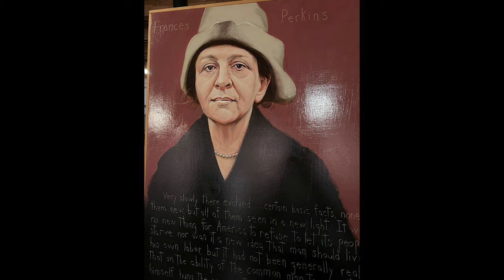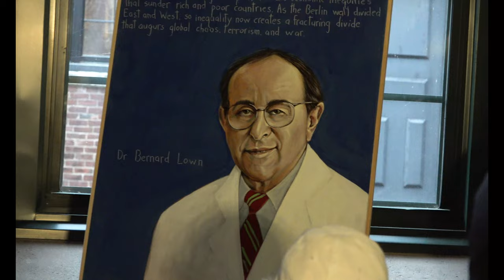Shetterly unveils Lown portrait 1102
Americans Who Tell the Truth
TRT 51:32
edited version with speaker line up
Emily Cain Emcee
6:13 Dr. Joan Ferrini-Mundy21st president of the University of Maine (UMaine) and its regional campus, the University of Maine at Machias (UMaine Machias)
9:33 Larry Gilbert, Former Lewiston Mayor
17:42 Doug Rawlings,  VFP, ME VFP
23:00 "Let there be peace on earth" performed by Lewiston High School Chamber Choir
27:36 Robert Shetterly, Americans Who Tell the Truth
41: 40 Unveiling of Dr. Lown Portrait
42:00 Emily Lown
51:00 Happy Birthday June 7 to Dr. Lown and to Larry Gilbert
51:33End